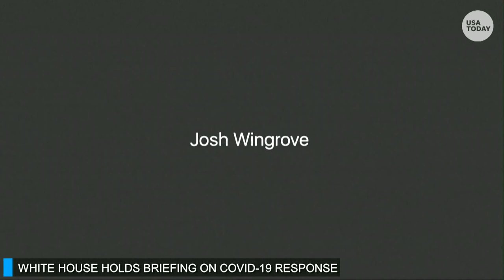The White House COVID-19 Response Team holds a news conference (LIVE) | USA TODAY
The White House COVID-19 Response Team and public health officials hold a news conference in Washington DC about the coronavirus pandemic.
Experts say COVID-19 vaccines may be less effective on some variants